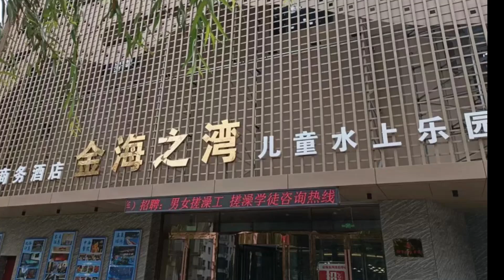Best Budget Hotels in Huadian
We have handpicked Top 3 Budget Hotels in Huadian, chosen for their Prices, Location, and Reviews!

1. Hello Hotel (Hudian Street Branch)

2. Huadian Honeycomb Fashion Hostel

3. Jinhai Bay Hotel

⏰ TIMECODE ⏰:

00:00 Number 3
01:00 Number 2
02:00 Number 1
03:00 How to find cheap flights?